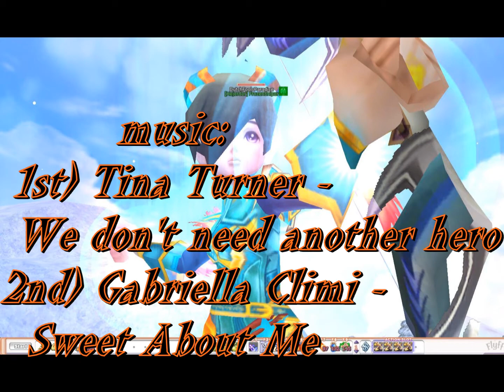flyff - Path of a low-STA master Ranger V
lv77-M and lv80-M Ranger FrozenSniper killing Augu lv85 and Ghost of the forgotten prince lv97.

I'ts time to take my place as rare master ranger, aibatt ranger #7 (probabably NL aibatt ranger #1). Time to grind my way towards Wink and NeoLedah, the heroes of aibatt.

1st) Tina Turner - We don't need another hero
2nd) Gabriella Climi - Sweet about me

programemd with: Ulead Videostudio